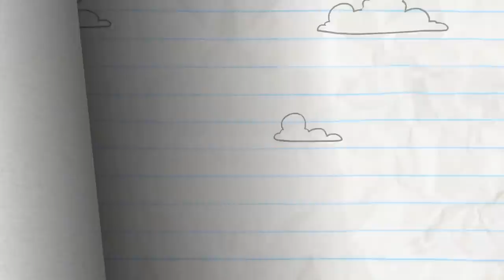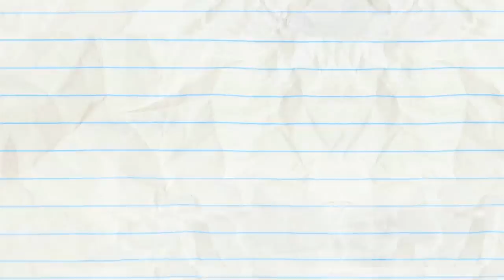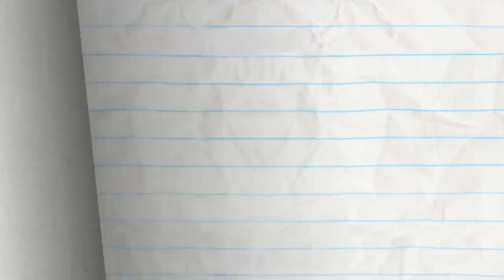A Cawtionary Tale And More Pencilmation! | Animation | Cartoons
2:35 - POLLY POLLY OXEN FREE

6:37 - A MIDSUMMER NIGHTMARE

10:02 - PETAL TO THE METAL
Mini P's picking flowers on a soccer field?! Get your head in the game!

12:03 - MAGNET OPUS

14:09 - ZEST IN SHOW

16:42 - THE BRAVE AND THE OLD

18:08 - HELLEVATOR

19:38 - PENCILMATE NEEDS THE BATHROOM!

21:37 - FAN FICTION

23:55 - NO FUN IN THE SUN

26:23 - REMOTE CONTROLLED

28:42 - PAIL PROBLEMS

A Cawtionary Tale And More Pencilmation!